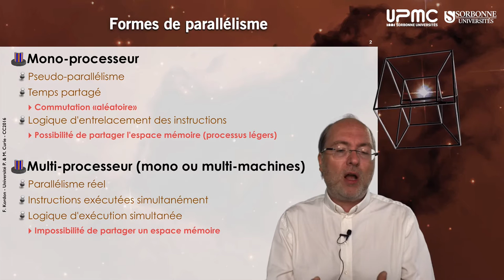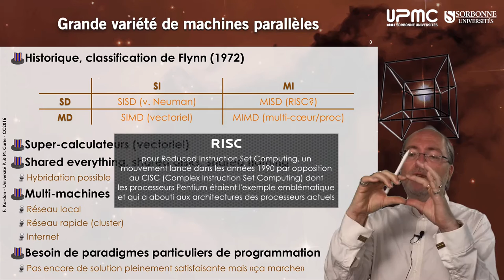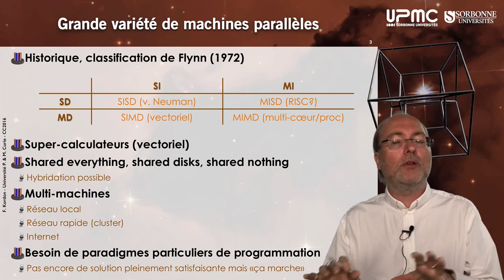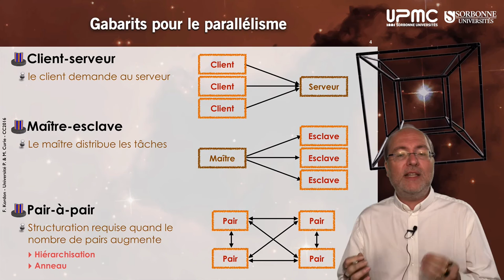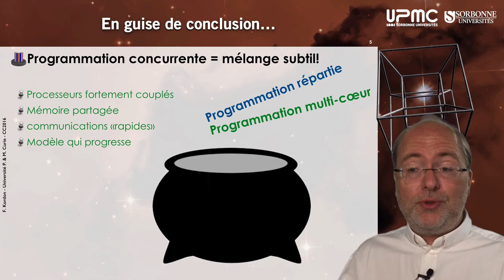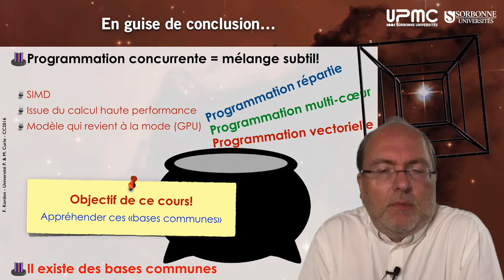014— Modes de parallélisme